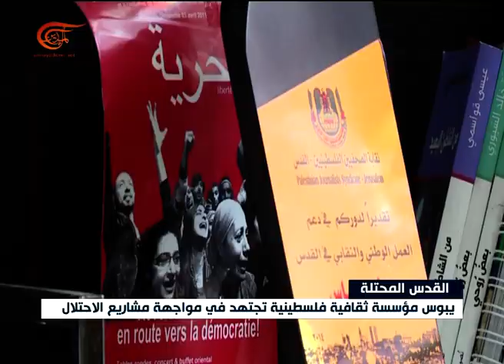نشرة الأخبار | السابعة | 2017-07-04